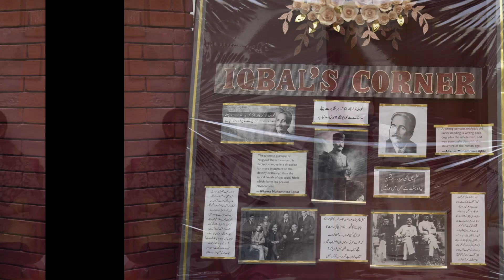Iqbal Day - APSIS Pasban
APS&C Pasban provides exemplary educational programs of international standards that inspire and prepare all students for success in global environment at affordable cost.